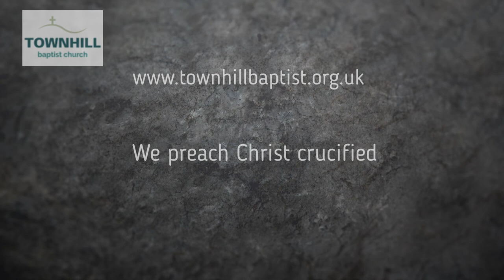The Life Line - 'Raft'